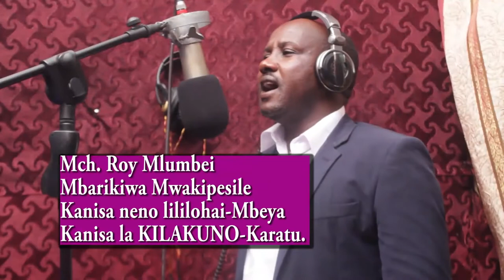Mbarikiwa katika wimbo wa Kimasai Ashee ashe papa lai